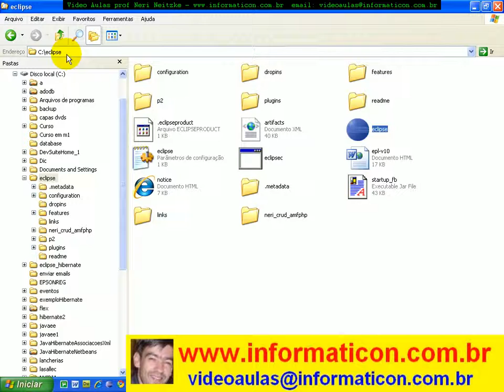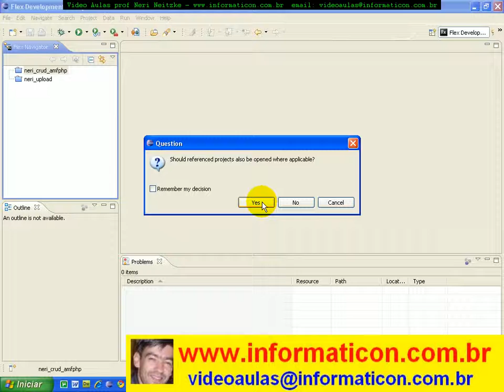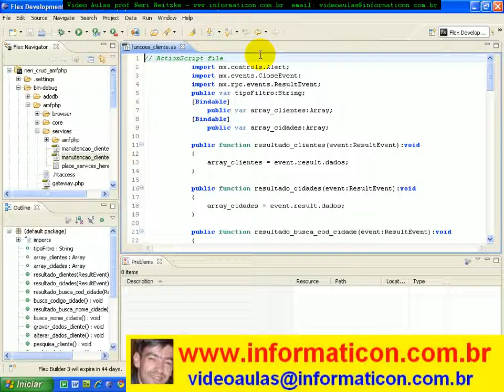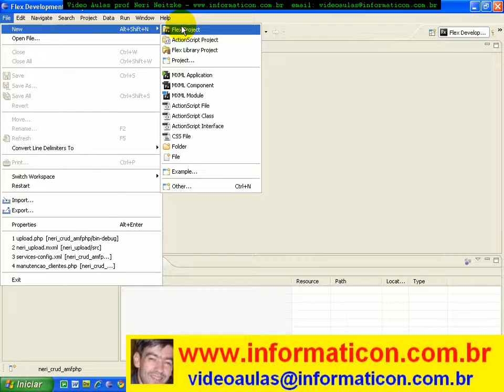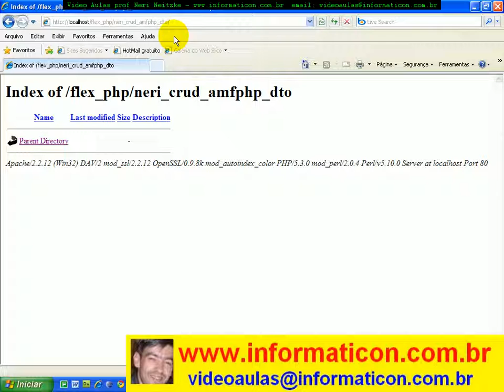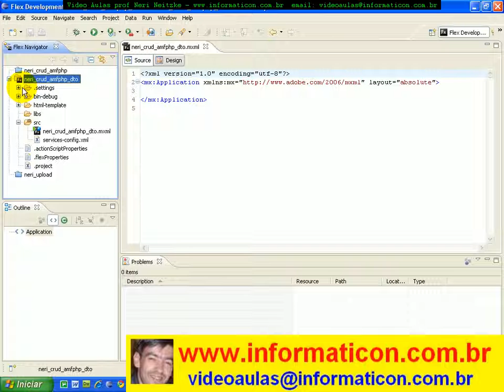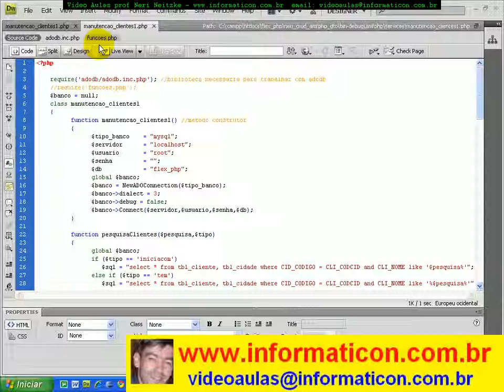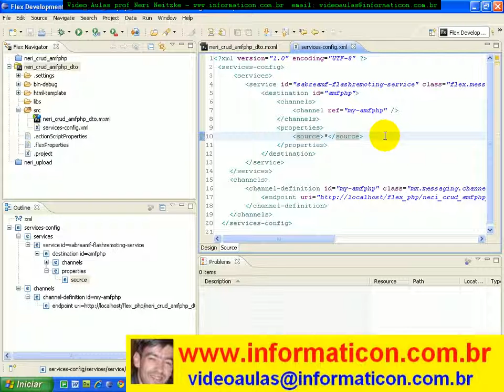aula 3230 flex php Iniciando Padrao de projeto DTO Data Transfer Object ou Value Object VO